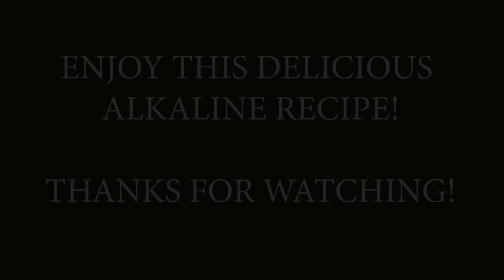Alkaline Vegan Chickpea Curry Recipe | Dr. Sebi Approved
Yooo Divine Souls! In this video, I share an alkaline vegan chickpea curry recipe with you. This is a very simple & AMAZING option! Enjoy!

Do you need inspiration on your Personal/Spiritual journey or transition to a Vegan Lifestyle? Book a Private 1-on-1 session with me!

Click this link to PRE-ORDER the new e-book '7 DAY ALKALINE JUICE & SMOOTHIE DETOX CHALLENGE' guide AVAILABLE 10/30:

Camera used to film ( NIKON D5300 )

Tripod used to film ( JOBY Gorilla Pod )

Lighting equipment